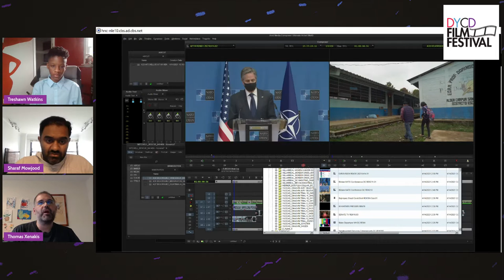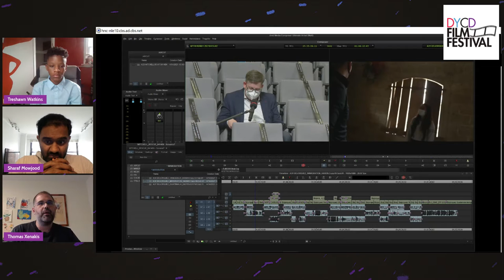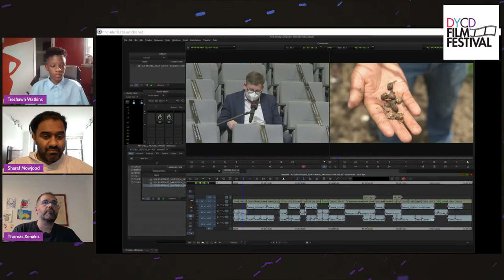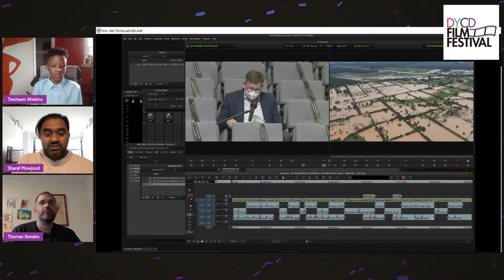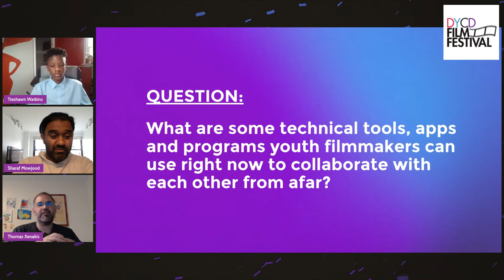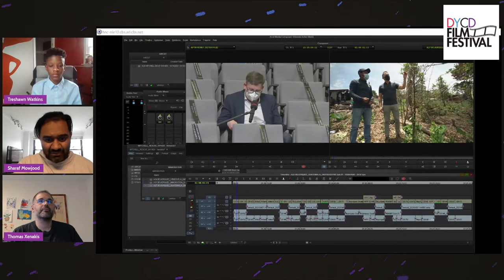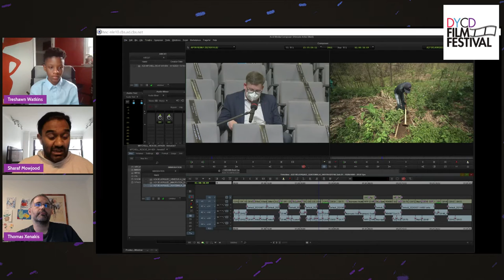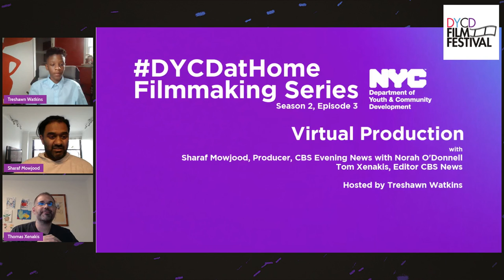DYCDatHome Filmmaking Series Virtual Production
Join us for Season 2, Episode 4 of the DYCDatHome​​ Filmmaking Series talking about virtual production with Sharaf Mojwood, Producer, CBS Evening News with Sharaf Mowjood, and Tom Xenakis, Editor CBS News. Hosted by Treshawn Watkins, you'll learn about how crews have pivoted to physically distant production during the pandemic, the tools you can use to follow in their footsteps, and the tips and tricks of the experts.